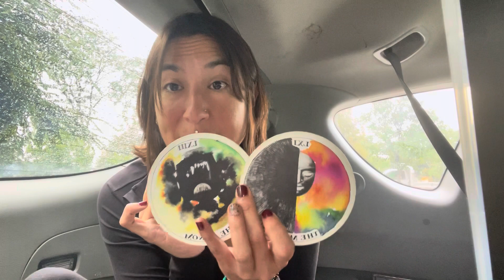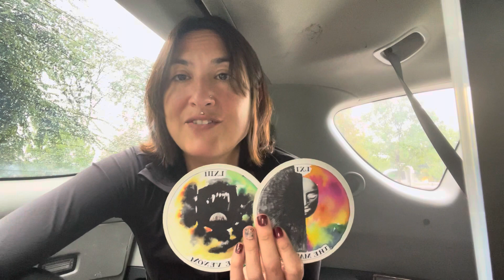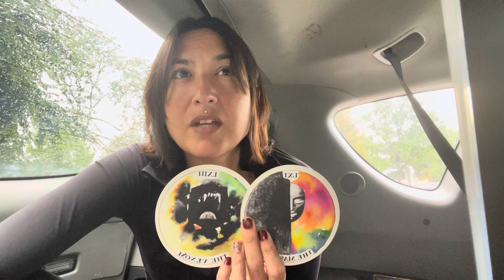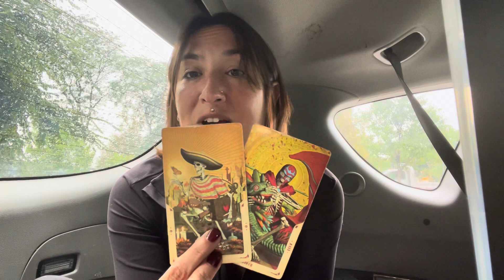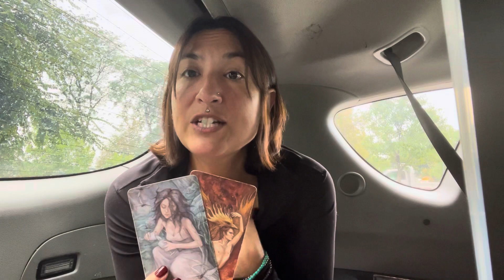Pisces: Embracing the Flow